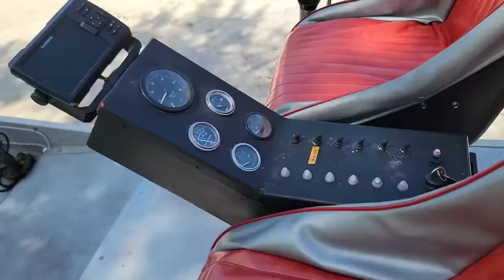WHAT THE HALES LARRY, DARYL & DARYEL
WHAT THE HALES LARRY, DARYEL & DAREL This was an unexpected trip that was an amazing experience. Come along as Jermey and the DUI GUY and I meet up with Caption Jerry for a ride like no other. You will not believe how big OTTER CREEK really is. We visit the middle of OLD Florida to experience the natural beauty of this state. Watch from start to finish for all the fun. As well as the 10 ft gator.

Live on Tuesday 6:30

Cash-app
 WhatchaDoingWillis